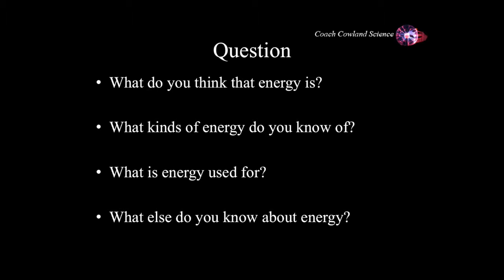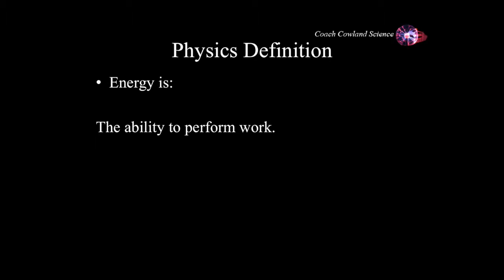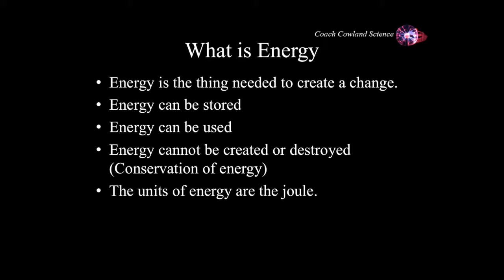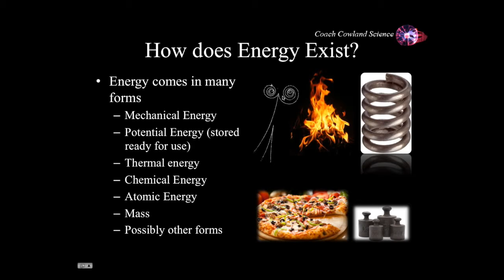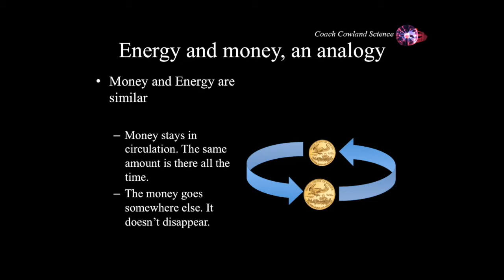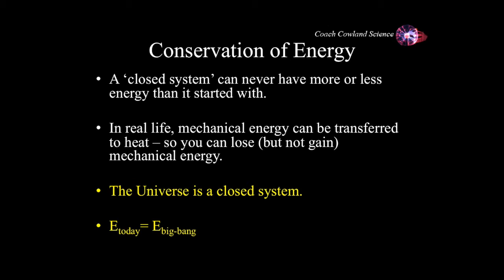Coach Cowland Science. Energy 1. What is Energy?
Science for Homeschool and Highschool physical sciences. This video covers a basic introduction to Energy. Asks some questions and gives physics definitions for energy.